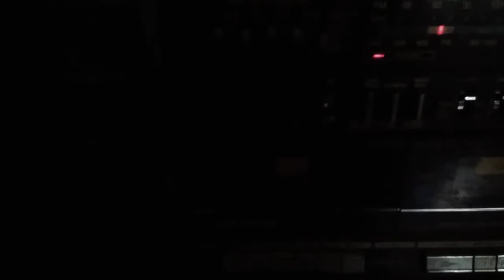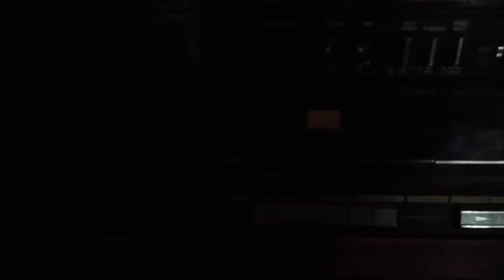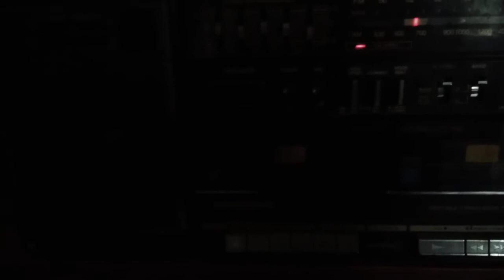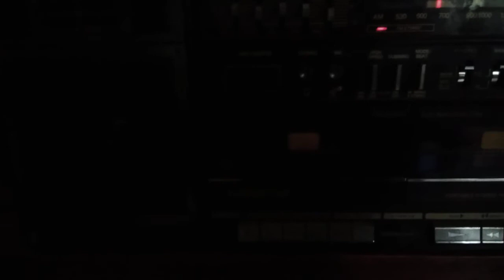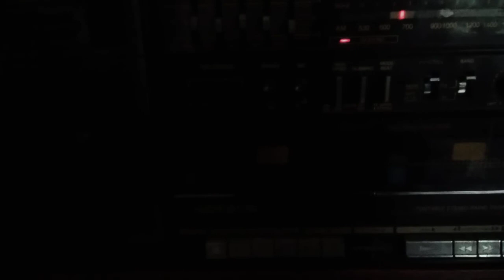Musica IL DUO GAZZANA IN CONCERTO DOMENICA 14 GENNAIO 2018 PER I CONCERTI DEL QUIRINALE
In diretta su Rai Radio 3 il concerto del duo Gazzana. L'introduzione e l'intervista alle due sorelle musiciste nella Sala dei Bronzino Palazzo del Quirinale.